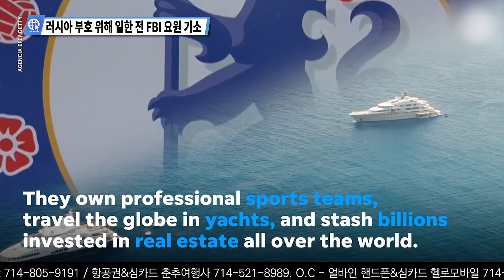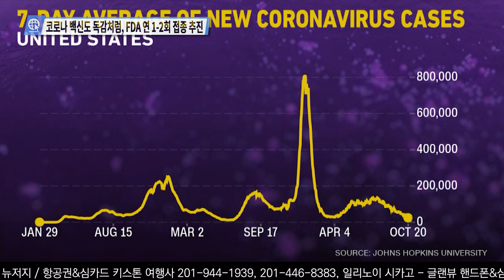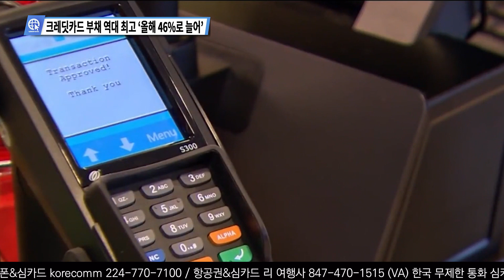미 언론이 전하는 영상뉴스 1월 24일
0:00  CA, 중국계 또 총격, ‘중국계, 라틴계등 7명 사망’
0:47  테네시 주, 경찰 집단구타로 흑인 숨져 논란
1:32  러시아 부호 위해 일한 전 FBI 요원 기소
2:21  유니버셜 스튜디오 공연장, 스턴트맨 사고당해
2:59  코로나 백신도 독감처럼, FDA 연 1-2회 접종 추진
3:48  크레딧카드 부채 역대 최고 ‘올해 46%로 늘어’
4:41  2023 오스카상 후보 발표, ‘Everyting Every..’11개 부문 후보

송출지역

1. 미국 내 한인 케이블 채널 TVK24.com 매일 저녁 7시 방송(서부기준)

2. 크리스천헤럴드 매일 저녁 6시30분, 10시30분

3. IPTV. 티보를 통해 매시간

4. 온디멘드 코리아 세탑박스 또는 웹사이트

5. 정규방송 이후에 USKN 유튜브채널을 통해 다시보기 할수 있습니다.